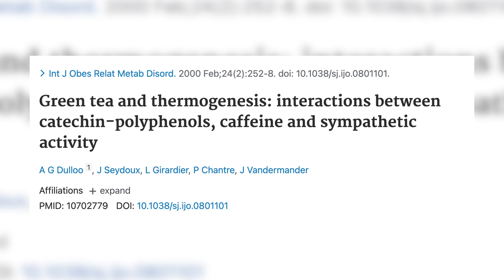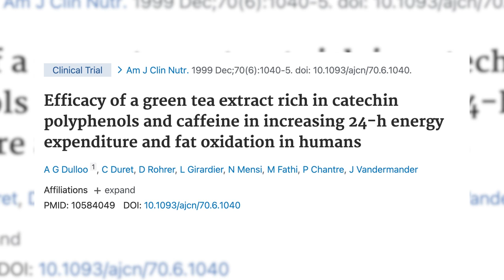Este CHÁ FUNCIONA para EMAGRECER! [Comprovado pela Ciência]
Chá emagrece? Acelera o metabolismo? Os estudos científicos mostram que SIM.

... Porém, existe algo bem importante que você deveria saber.

Neste vídeo, vamos revelar a verdade sobre o chá verde, e qual sua relação com a perda de peso.

Vamos falar sobre antioxidantes, cafeína, catequinas EGCG (composto poderoso do chá verde), e quantas calorias você pode queimar ao consumir chá verde.

Ao final do vídeo, te mostro a única maneira cientificamente comprovada de perder peso para sempre.

Aprenda a emagrecer sem passar fome e sem contar calorias, com nosso método Cardápio Tanquinho:

Você não precisa de chás estranhos, suplementos caros, ou alimentos exóticos para emagrecer.
Conheça o plano prático e saudável para perder peso já nas próximas 4 semanas — sem comer alimentos que você não gosta e nem ter de passar fome.

0:00 Introdução
0:40 Qual o melhor chá para emagrecer
1:03 Os 3 superpoderes do chá verde
2:30 Quais efeitos você pode esperar (quanto aumenta seu metabolismo)
3:58 Considerações sobre os estudos de chá verde
8:00 Como emagrecer de verdade